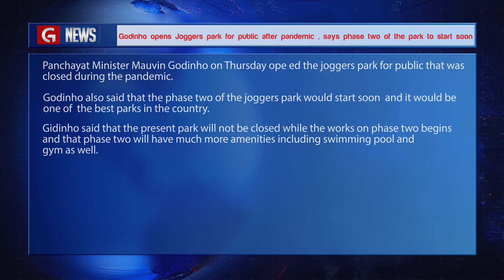GODINHO OPENS JOGGERS PARK FOR PUBLIC AFTER PANDEMIC , SAYS PHASE TWO OF THE PARK TO START SOON